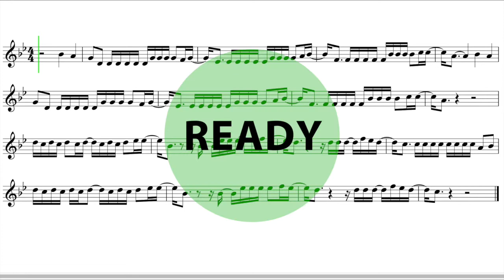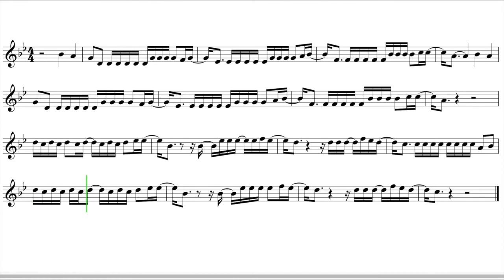Let's Play "Despacito" - French Horn